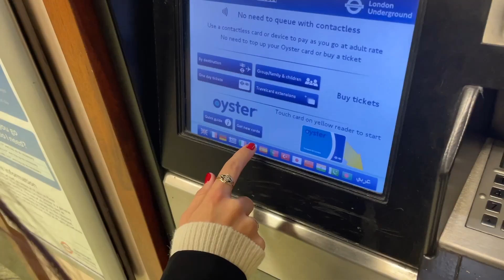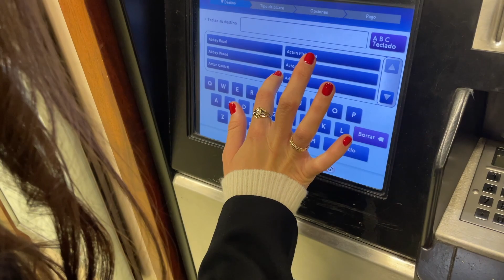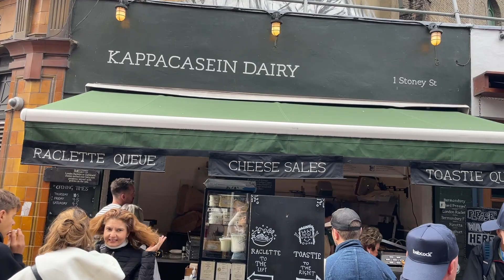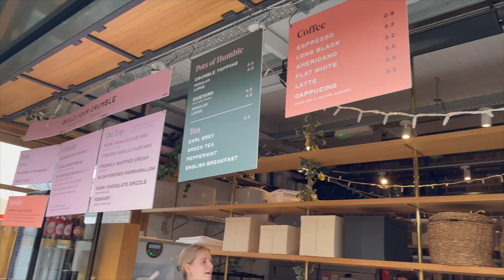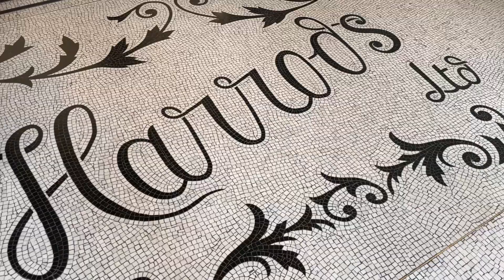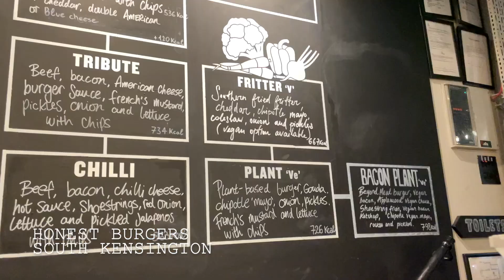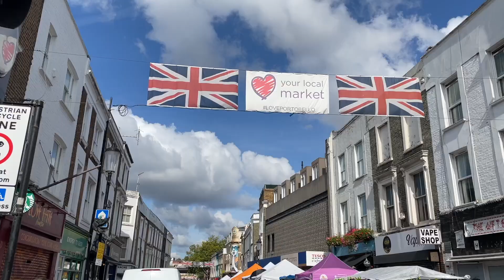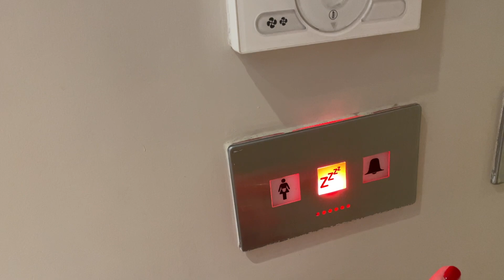VLOG LONDRES 4 🇬🇧 | Notting Hill + Borough Market + Compras en Harrods + Sky Garden + Comida India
Holaaa 💗

Hoy os traigo el último vlog de Londres, he unido los días 4 y 5 del viaje porque si no eran vlogs muy cortitos. Espero que os guste y os sirva ayuda para los que vais pronto a Londres 🧸

V Í D E O  N U E V O  C A D A  S E M A N A ♡